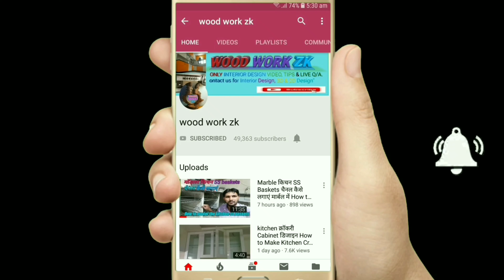Plywood के टुकडो से सेल्फ लगाएं आसानी से Wardrobe kitchen Tv unit self lagayein जोड पत्ती सेल्फ लगाए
Plywood के टुकडो से सेल्फ लगाएं आसानी से Wardrobe kitchen Tv unit self lagayein जोड पत्ती सेल्फ लगाए How to jointly organize live votes Jupiter Favicol Board Ideal Leaf jod लगाने का सही तरीका प्लाई बोर्ड का